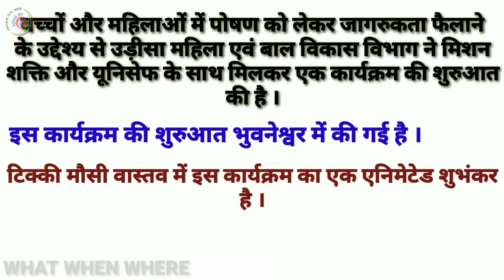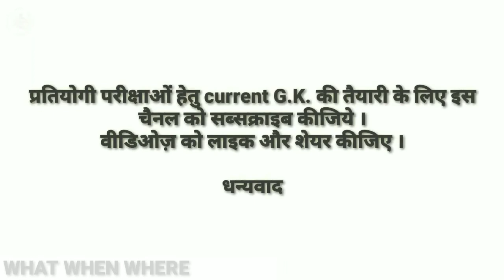tikkimausi || What is Tikki mausi mascot of Orissa govt || Tikki mausi shubhankar details in hindi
Is video me hum tikki mausi shubhankar ki details ke bare me jankari prapt karenge ki tikki mausi kaun hai ya kya hai aur Odisha govt. dwara paushtik bhojan aur poshan ke liye chalai gai yojna ki details janenge aur yah pariksha ki drishti se current gk ke sandarbh me kyon important ya mahattvapoorn hai .

आज के इस करंट g.k. के इस वीडियो में हम उड़ीसा सरकार द्वारा पौष्टिक भोजन और पोषण को लेकर चलाई गई योजना के शुभंकर टिक्की मौसी और इस योजना के बारे में और इस से जुड़े महत्वपूर्ण तथ्यों और प्रश्नों के बारे में विस्तृत चर्चा करेंगे । या टॉपिक आने वाली प्रतियोगी परीक्षाओं की दृष्टि से महत्वपूर्ण है ।

Today's current g.k.  In this video of, we will discuss in detail about Tikki Mausi, the mascot of the scheme for nutritious food and nutrition by the Odisha govt., and the important facts and questions related to this scheme.  Or the topic is important in terms of upcoming competitive exams.

WHAT WHEN WHERE चैनल में आपका स्वागत है । सभी प्रतियोगी परीक्षाओं जैसे कि रेलवे, एस.एस.सी., यू.पी.एस.सी. , राजस्थान पटवार परीक्षा 2020, पी. एम. टी. , तथा आर.पी.एस. सी. आदि के सभी विषयों के उत्कृष्ट वीडियो लेक्चर्स देखने के लिए इस चैनल को सब्सक्राइब कीजिये, क्यो की हम आपके लिए वीडियो लेक्चर्स बनाते समय उन्हें रोचक और ज्ञानवर्धक बनाने के लिए एनिमेशन, चित्र, गूगल मैप, कार्टून आदि का प्रयोग करते हैं, साथ ही आपके क़ीमती समय को बचाने के लिए कम समय मे अधिकाधिक जानकारी प्रदान करने की कोशिश की जाती है ।

Welcome to WHAT WHER WHERE channel All competitive examinations such as Railways, SSC, UPSC And R.P.S.C. , PMT, CPMT, AIPMT, JEE, rajasthan patwari bharti pariksha 2020, Subscribe to this channel to see the excellent video lectures of all subjects of C. etc. Why do we use animations, pictures, Google maps, cartoons etc. to make them interesting and informative while creating video lectures for you. It is only to try to provide maximum information in less time to save your precious time.

यह वीडियो लेक्चर हिंदी भाषा में है और इसे अशोक सर द्वारा तैयार किया गया है जो जयपुर में पढाते हैं ।

 This video lecture is in Hindi language and has been produced by Ashok Sir who studies in Jaipur.